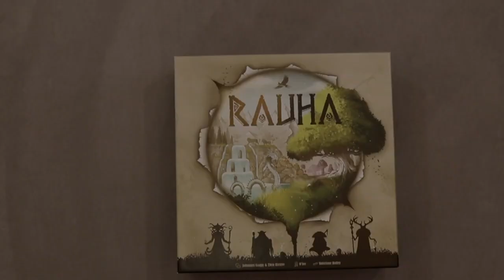Jeu Rauha - Blackrock games - lapouleapois.fr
Découvrez le jeu Rauha de Grrre Games, un jeu de stratégie et de draft atypique pour jouer de 2 à 5 joueurs à partir de 10 ans.

Accueillez des divinités, développez votre monde et déplacez votre avatar autour pour en faire un berceau d'énergie, garant de la sérénité et de l'harmonie pour les siècles à venir.

Chaque personne dispose d'un plateau carré constitué de 9 cases et d'un avatar en haut de la première colonne à gauche. La partie se déroule en 4 manches, segmentées en 3 tours de "draft" et 1 tour de scoring de points d'Energie. Lors de chaque manche, 4 cartes Biome vont être placés entre chaque personne. Prenez le paquet de carte à votre gauche ou à votre droite, selon la position de votre avatar, et choisissez-en une.